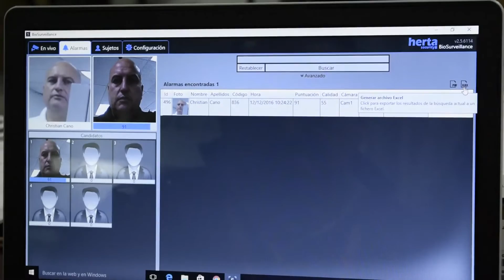Reconocimiento Facial con Hikvision + HERTA